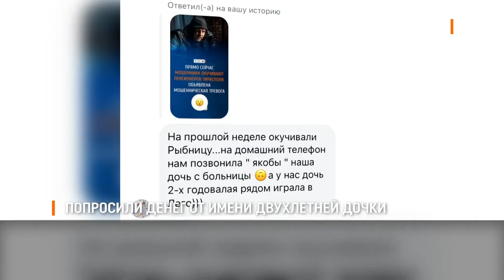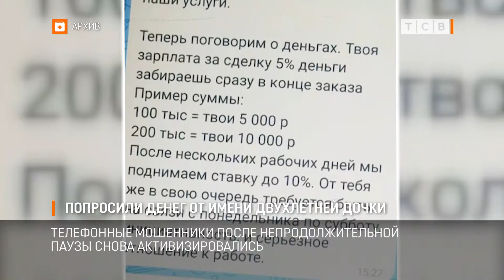Попросили денег от имени двухлетней дочки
Телефонные мошенники попытались выманить деньги у пожилой пенсионерки из Григориополя. 72-летней женщине позвонили на домашний телефон. На другом конце провода женский голос представился именем Марго, которая слёзно просила денег, мол, попала в ДТП. Пенсионерка в момент раскусила аферистов и отшила мошенников. А потом сразу позвонила в милицию.